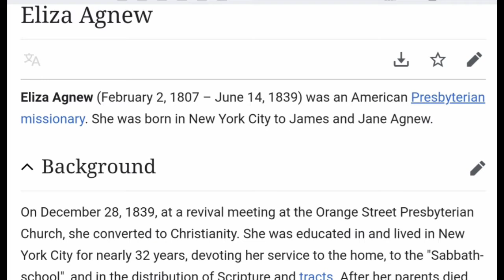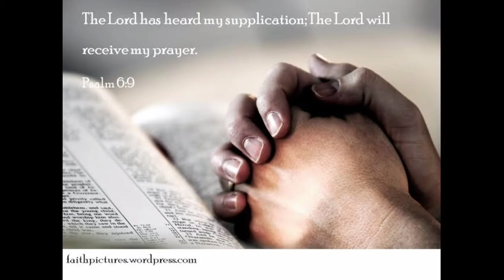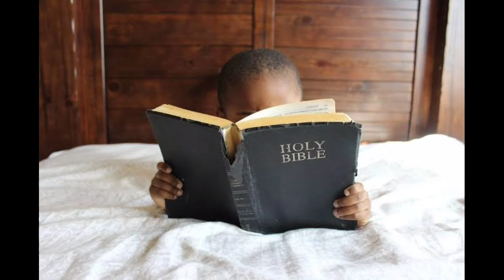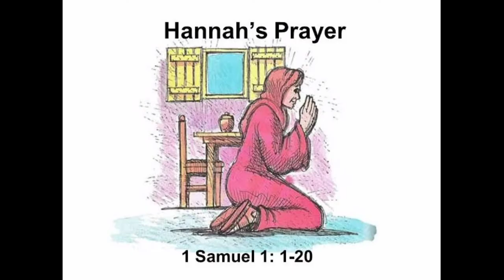Eliza Agnew || in Telugu Biographys - Another mother Theresa || every christian watch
Eliza Agnew (February 2, 1807 – June 14, 1839) was an American Presbyterian missionary. She was born in New York City to James and Jane Agnew.
On December 28, 1839, at a revival meeting at the Orange Street Presbyterian Church, she converted to Christianity. She was educated in and lived in New York City for nearly 32 years, devoting her service to the home, to the "Sabbath-school", and in the distribution of Scripture and tracts. After her parents died, she secured appointment to the Ceylon Mission of the American Board of Boston in 1839. She sailed from Boston, Massachusetts to Jaffna, Ceylon (Sri Lanka as of 1972), aboard the Black Warrior. She served as teacher for 42 years without furlough in the Female Boarding School in Uduvil, just north of Jaffna, Ceylon. The Missionary Herald (September, 1863) rewarded her pioneering efforts in Ceylon towards helping girls and women with the following quote: "It is largely owing to the work she was permitted to do that female education is more advanced here (Ceylon) than in almost any other heathen land." She was a woman of prayer, concerned with the spiritual welfare of her students. Of one thousand people of three generations under her influence, six hundred adopted to Christianity. She visited and assisted graduates and ex-pupils with home economics and spiritual affairs. Then she resigned as principal of the school in 1879 and moved to Manipay, just west of the school. She resided in the home of Misses M. and M.W. Leitch, American Board missionaries in Manipay. She died from a paralytic stroke in June 1883 and was buried in Uduvil near the school over which she presided.

Wright brothers Biography

Samuel adjai Crowther Biography